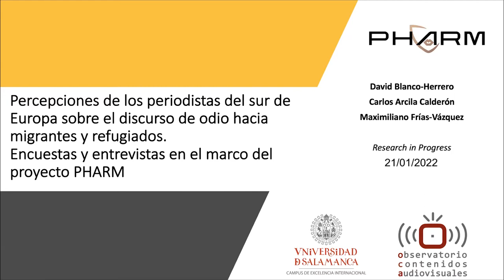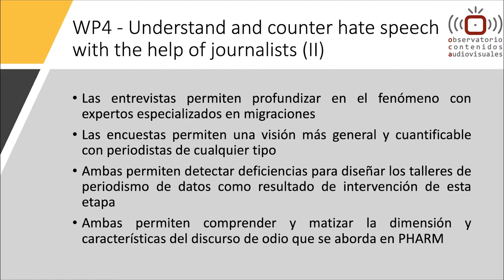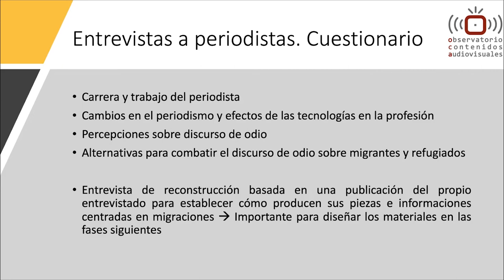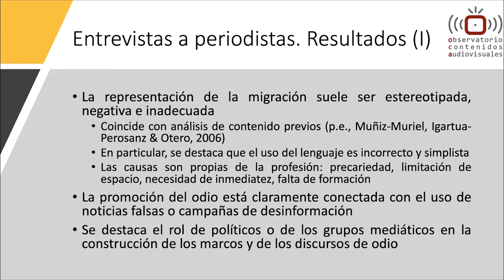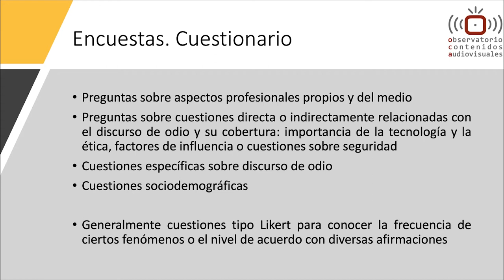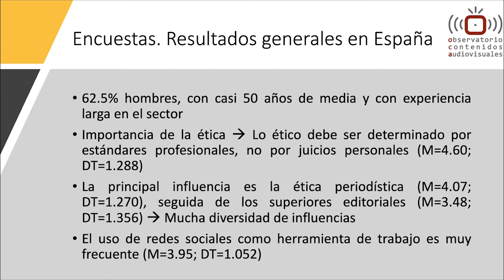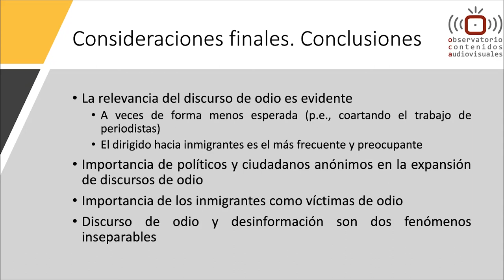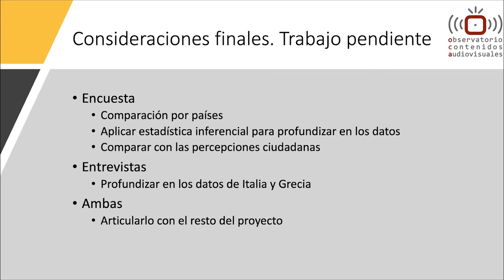Percepciones de los periodistas del sur de Europa sobre el discurso de odio racista y xenófobo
Research in Progress celebrado el 21 de enero de 2022, en el que David Blanco Herrero, Carlos Arcila Calderón y Maximiliano Frías Vázquez presentan los avances del trabajo de investigación titulado "Percepciones de los periodistas del sur de Europa sobre el discurso de odio hacia migrantes y refugiados", enmarcado en el proyecto europeo Preventing Hate Against Refugees and Migrants (PHARM), liderado por Carlos Arcila Calderón.